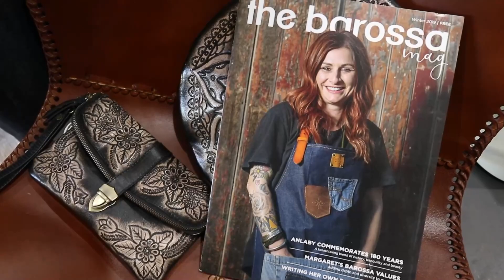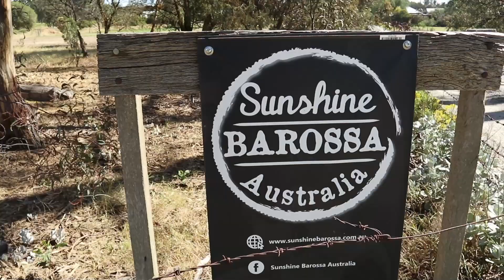Caso de éxito: Sunshine Barossa | grabado láser de artículos de cuero | Trotec Laser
Hablamos con Carol Dadds de Sunshine Barossa Australia, un negocio de grabado con láser en la región vinícola de Barossa en el sur de Australia.

Carol explica cómo utiliza su máquina de grabado láser Speedy 360 para hacer: artículos promocionales, bolsos, recuerdos turísticos y otros productos de grabado en cuero.